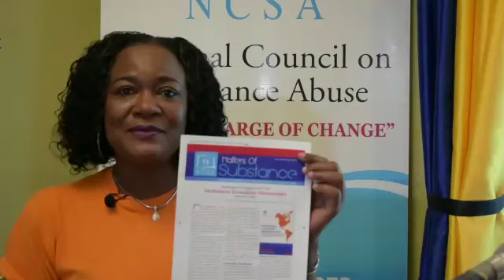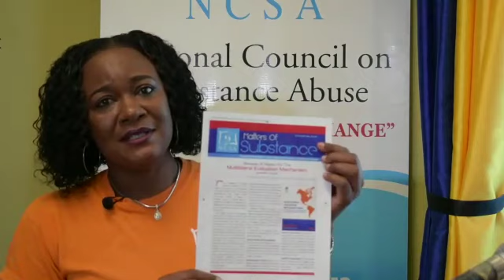NCSA In the Morning! Episode 2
Welcome back NCSA family! In today's episode we have a chat with NCSA's Jennifer Baptiste and Brian Payne!

Discussions about secondary school programs including programs used to help combat delinquent behavior, along with conversations about their popular newsletter "Matters of Substance". The NCSA is on the move and always looking to bring awareness in every way.